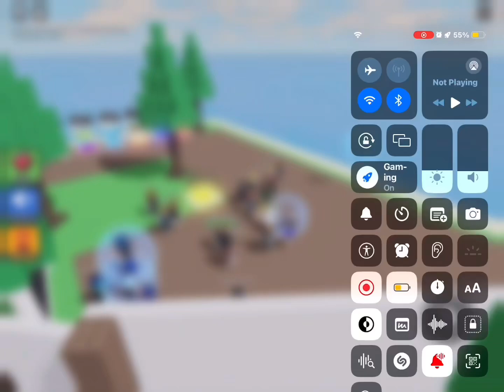Roblox sinking ship blocky reverse